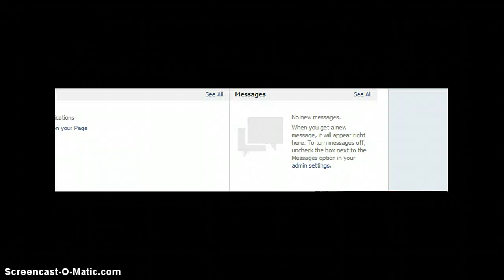Skype ME! - (Brandon)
POOF                                                         No description needed. :)